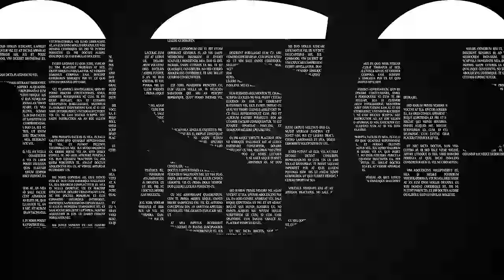購入する盆栽の選び方をベテラン愛好家に聞きました【盆栽Q】